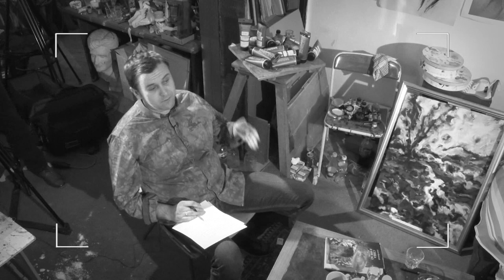U PROLAZU Tihomir Ilijasevic, slikar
Slikar, karikaturista, portretista.
Upravnik Galerije "Sreten Stojanović" u Prijedoru.
Boem. Party maker.
Tihomir Ilijašević

Snimano u Tihinom ateljeu u Prijedoru  u decembru 2019.

autor serijala: Saša Berendika